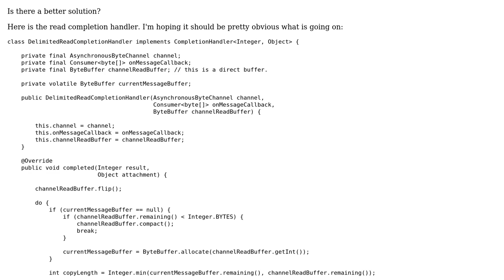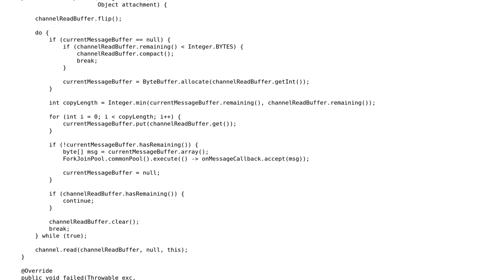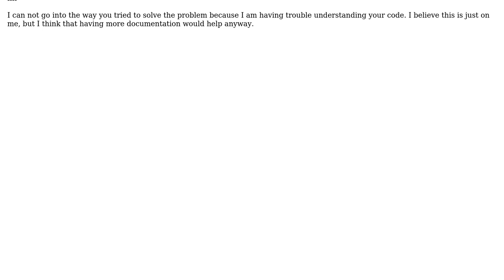Code Review: NIO2 and ByteBuffer use for reading variable length messages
With thanks & praise to God, and with thanks to the many people who have made this project possible! | Content (except music & images) licensed under CC BY-SA | Music | Images & others | With thanks to user SirPython user Cheetah user 200_success and the Stack Exchange Network Trademarks are property of their respective owners. You are responsible for your own actions.